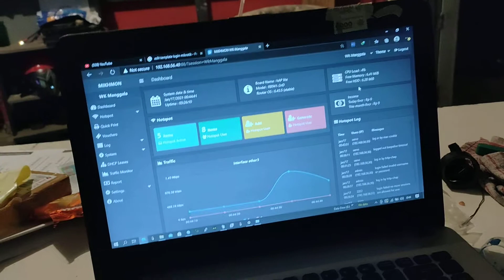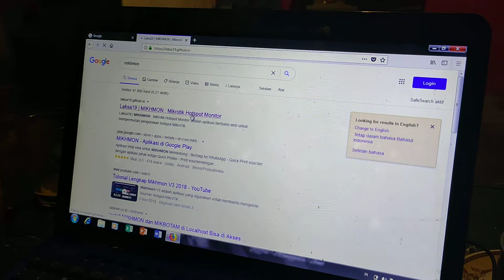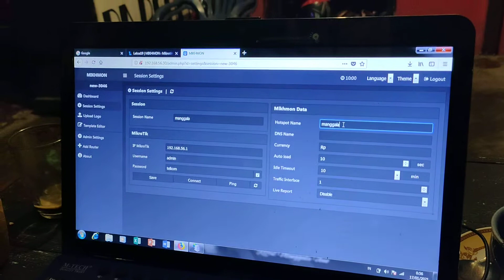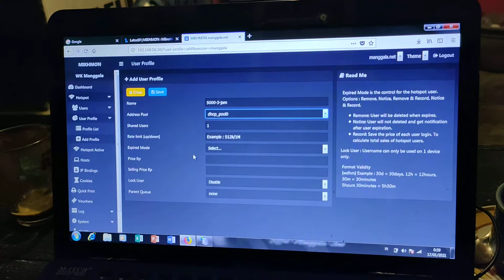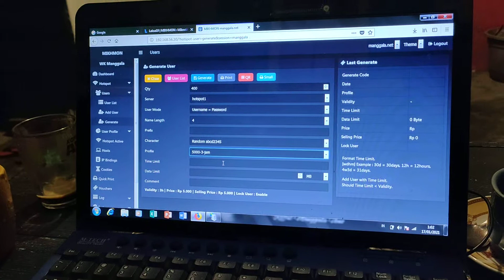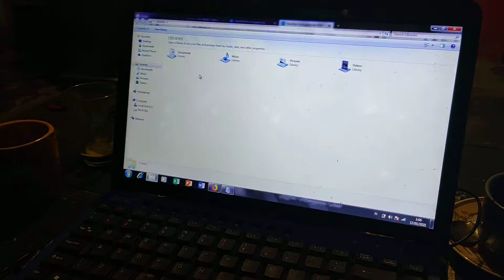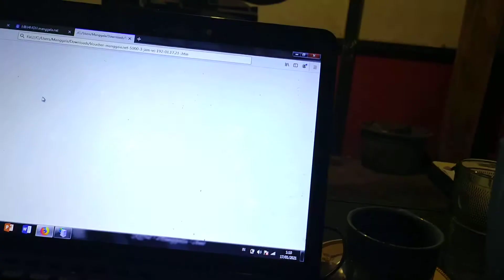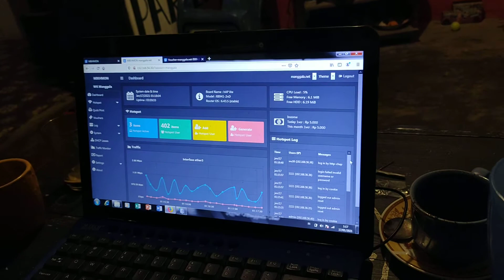Tutorial Belajar Mikhmon Mikrotik | Seting Wifi Teman Seperguruan